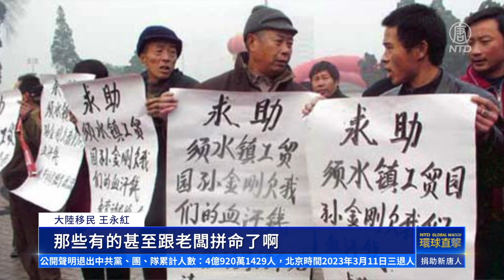大陆移民王永红：揭露中共摧残践踏人权【三退】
【新唐人北京时间2023年03月11日讯】大陆移民王永红，当过兵、上过军校、当过军官，转业到央企，曾经在中铁担任高级会计师，因为反对中共政权而坐过牢，最后，在几年前流亡美国。来听听他讲述中共摧残、践踏人权的故事。

大陆移民王永红：「共产党是一个整个是一个大魔鬼，它是一个邪恶的犯罪集团。」

十多年前，也就是2011年，王永红开始参加新公民运动，争取宪法赋予民众的权利和自由，包括选举权、言论、集会和游行示威的自由。

王永红：「明知山有虎偏向虎山行。所以有时候我自己说我是大傻，这就是用中国人的观念，我就是这样的。我事实上也是这样。你想通过共产党自己的自发的，它自己改变，永远不可能。」

2013年，他因为召集志同道合的四、五百人，同一天在十多个地方同时聚餐，被国保抓捕拘留。同一年，他还因为举横幅，要求中共官员公开财产，被北京公安从家里带走，并抄家。拘留期间，遭受疲劳审讯41次。

王永红的祖辈和父母，从小就教育他要诚实，要善良、有道德。长大后，王永红越来越清楚地意识到，在中共的统治下，一个善良诚实的人，要想过平静的正常生活，实在是太难了。

王永红：「真正的这个农民工，最后拿不到钱。为什么过年连过年钱回家都没有，经常有跳楼的。那些有的甚至跟老板拼命了啊，你死我活了。这就是层层转包的结果。这个黑暗，你普通老百姓根本你想不到。」

王永红1989年入伍，在军队十年，目睹了军队的黑暗，他说，军队，穿着军装、拿着军费、开展军车，与民争利，是赤裸裸的抢劫。

王永红：「建筑行业，他还有一个冠冕堂皇的理由：参加社会主义经济建设。实际上这是一个大幌子大谎言，比一般的这个地方的建筑行业
腐败还要透顶啊。你老百姓你起诉一下军队试试，你立案都立案不了，你不但立案不了 你起诉，你就走在这个进监狱的道路上了，所以说他为所欲为啊。」

天性耿直的王永红，复员后在中共央企当会计师，因举报单位领导贪腐，被人诬陷，坐牢12年。又因为超生，只能让女儿落户在亲戚家里，跟自己的父母叫姨夫、姨母。

2022年1月，徐州铁链女事件引发全球关注，王永红去纽约中领馆、联合国、时代广场，声援铁链女、抗议中共的邪恶。

王永红：「去谴责共产党的这个邪恶，铁链女这就是比原来我上小学学那个叫白毛女还夸张一万倍，痛苦一万倍，悲惨一万倍，铁链女那是仅仅曝光的冰山一角。我可以这么讲，所谓知道中国，中国农村，经历过中国农村，体会过的，都会有这样的明确的认识。那是个地狱，那是个火坑，那是个大粪坑。」

一九九九年，王永红听说了法轮功。以他二十多年的观察，他实实在在感受到法轮功学员做到了「真善忍」，是正义的，而中共为镇压法轮功一直在抹黑、造谣。

王永红：「包括这个天门自焚什么之类的，这都都是共产党为了抹黑法轮功，为了打压法轮功，为了镇压法轮功，为了取得他感觉到一个合法性啊，这就是很简单的问题。能让老百姓心目中有这么好，特别是法轮功羣体越来越多，社会各界都有，还有高级知识分子、高级教授什么，甚至还有一些共产党体制内的当官的。当官的本身甚至家属都有，它怕这个羣体越来越大对它构成威胁，这就是这么，仅此而已，就这么多，什么邪教不邪教，它才是真正的邪教，它才是真正的外来势力。」

王永红提到，中共开两会，悬挂的都是马恩列思的头像，这是真正的外来势力，它把中国老百姓当成敌人。

王永红：「真正的大家享受这样自由了，共产党自然就不存在了。实际上共产党说亡我之心不死，它张口闭口为人民服务，实际上它是把老百姓看成最大的敌人。」

王永红认为，中共这个残害百姓的政权已经是穷途末路。而一旦认识到共产党的邪恶，中国民众必然会起来反抗。

王永红：「共产党只能说一步一步的走向灭亡，它再洗脑也不行，现在对它来说只能是苟延残喘，普通老百姓的反抗，各种形式的规模、大小的白纸革命，肯定会有。就是类似的这样的肯定会有，它整个这个系统整个全烂。